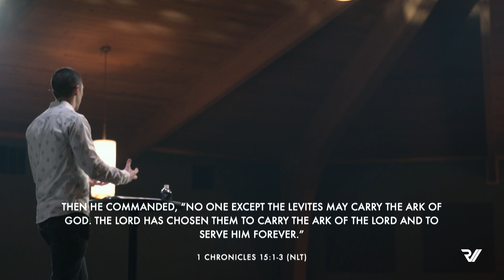"A Passion for Revival" | Micah Barclay, Executive Pastor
Check out last Sunday's message — "A Passion for Revival"